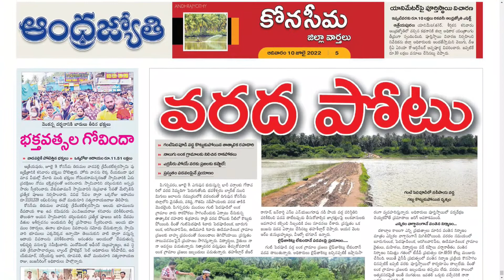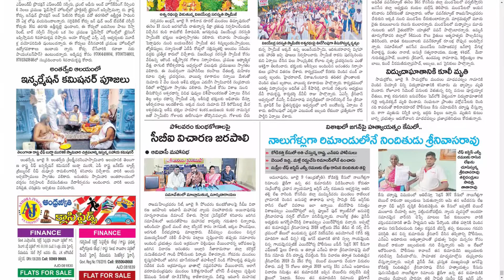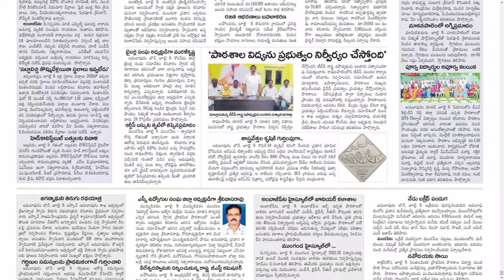ANDHRA JYOTHI KONASEEMA 10 JULY 2022 SUNDAY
Telangana news
Ap news
Cricket news
Sports news
Cinema news
Bussines newspaper
Crime news
Chaduvu paper
Education newspaper
Eenadu antharyaami
Antharyami eenadu
Telugu antharyaami
Apprentice jobs
Vasundara paper
Eenadu vasundara
Eenadu karimnagar
Haaybujji paper
Prathiba
Eenadu pratibha newspaper
Prathiba paper
New intiatives by politicians
Telugu news
Gk questions